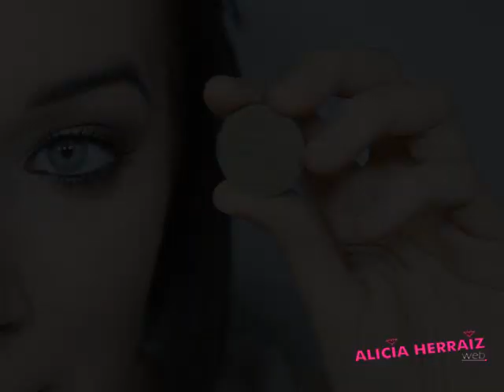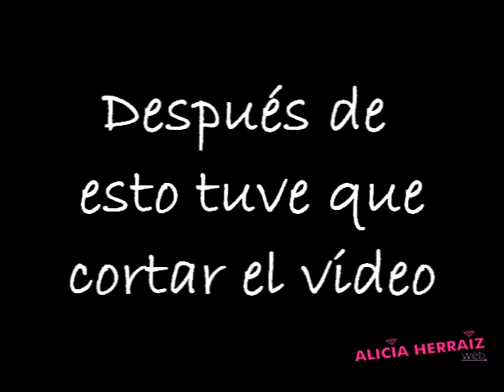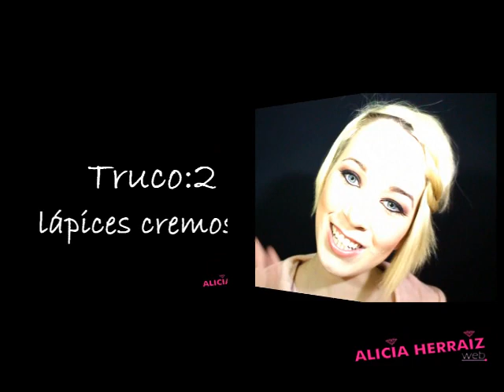Sombras MAC :azules y verdes (parte 2)